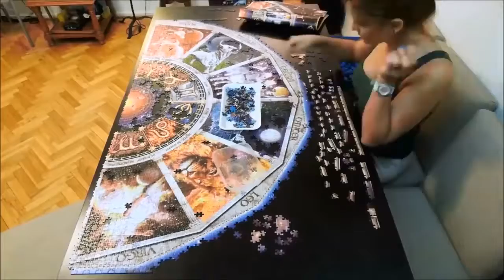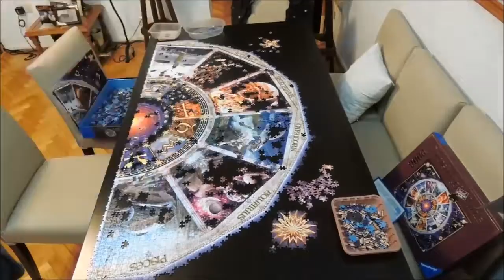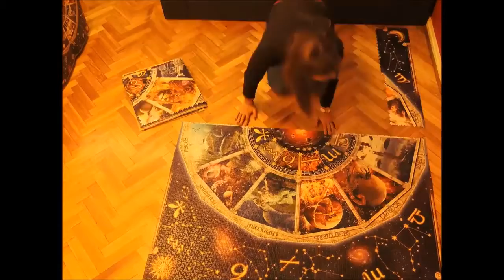9000 pieces puzzle